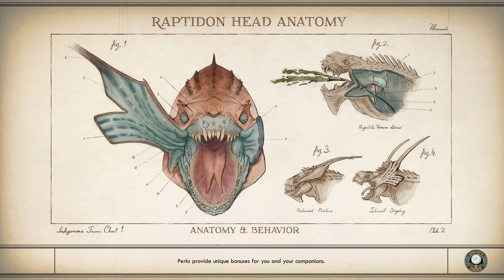[15] Parvati's Crush! Fixing The Groundbreaker! (The Outer Worlds Hard Mode)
Let's Play The Outer Worlds! Unfrozen after 70 years adrift in space, Ghost finds himself in a strange system where corporations rule everything. Ghost must set out to change the fate of the colony and rescue the other frozen colonists on the Hope! Think Fallout In Space! Tune in to all the looting, shooting, and fun!